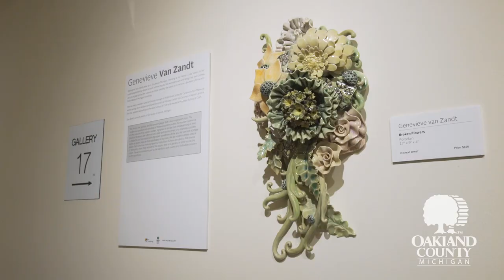MI Great Artist 2018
The MI Great Artist™ competition is one of Oakland County's premier quality of life events. County Executive L. Brooks Patterson began the competition to promote Oakland County and encourage creativity in the residents who live, work or attend school in one of eight counties: Genesee, Lapeer, Livingston, Macomb, Oakland, Shiawassee, St. Clair or Wayne.

MI Great Artist™ is an online art competition for visual artists, 18 years and older. From the top 30 artists, a jury of arts professionals select four of the five finalists, and ultimately the winner. A "People's Choice" winner (the artist receiving the most votes) is automatically one of the five finalists. The winner is determined by a combination of jury score and public vote.